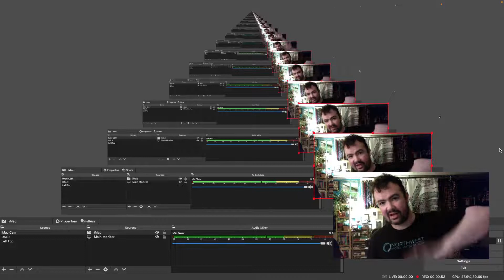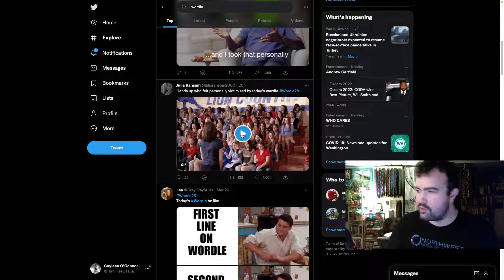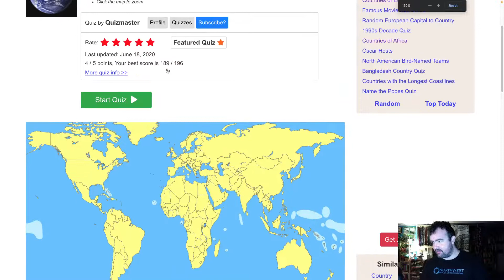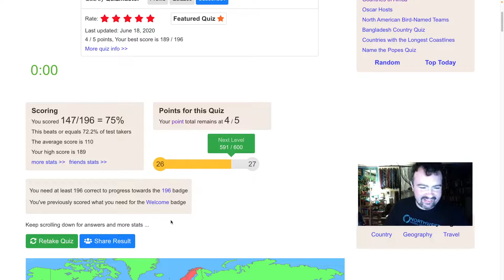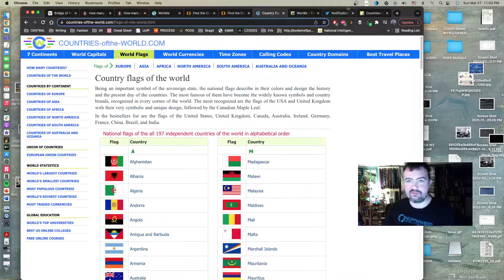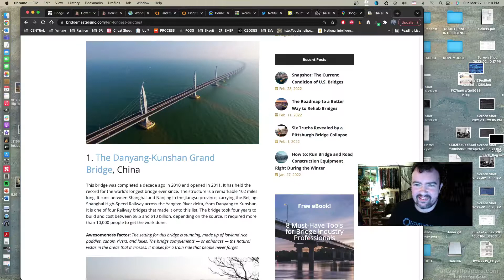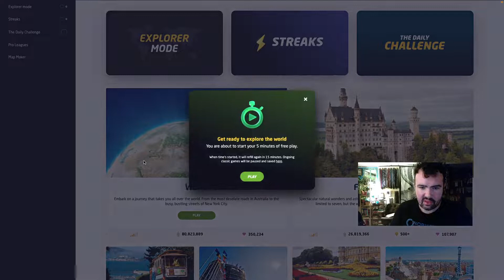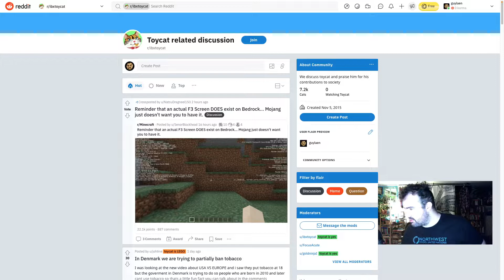The most boring video I've ever made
Got a new software just messing around with it.